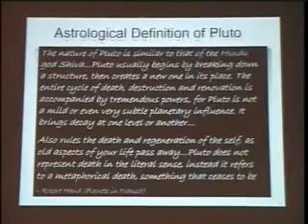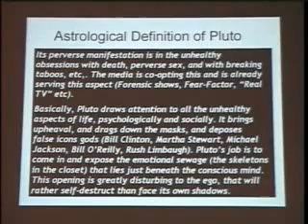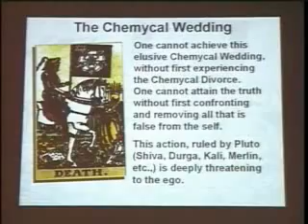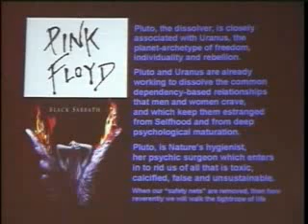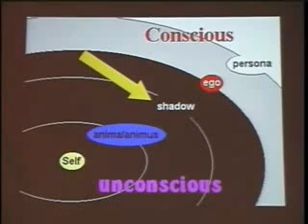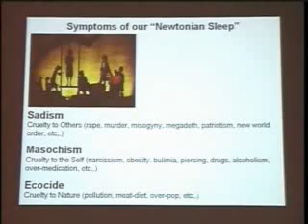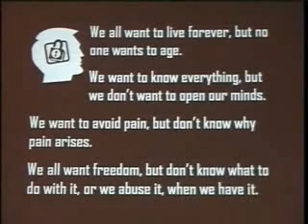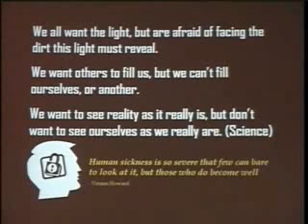Michael Tsarion part 12 of 13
The common theme in conspiracy theories about a New World Order is that a powerful and secretive elite with a globalist  agenda is conspiring to eventually rule the world through a totalitarian world government, which would replace sovereign nation-states  and put an end to international power struggles.